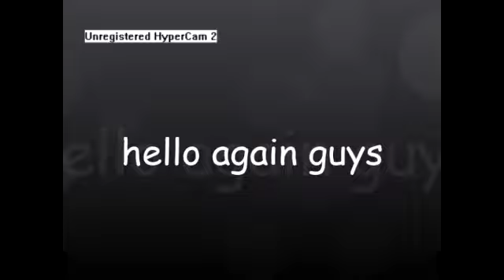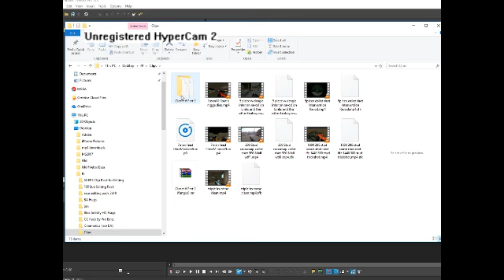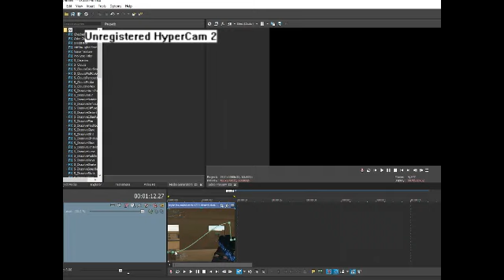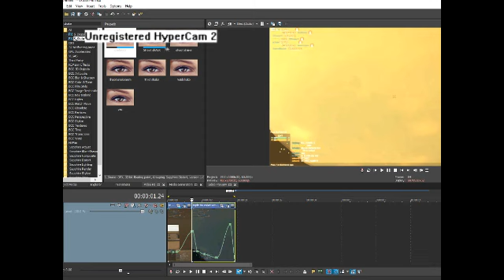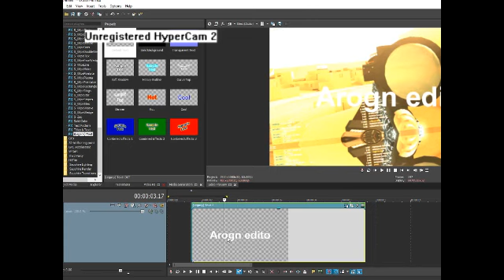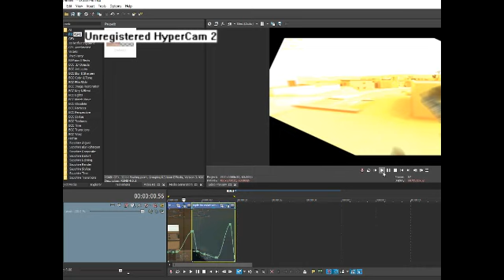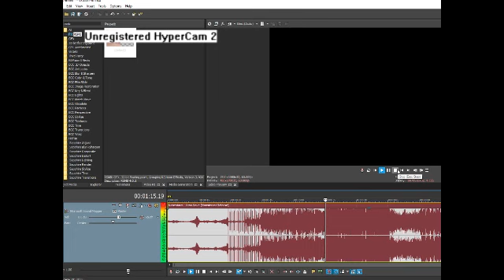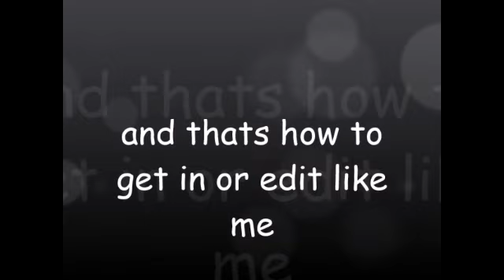how to edit like me and get in pareddx sewer and rte!! 100% REAL FOR FREE NO MODS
todae i sho you hoe to edit live me and get in rte or psewers
thank for wathc and hav goo day
live and sobscidie